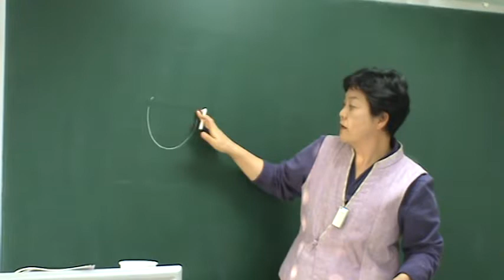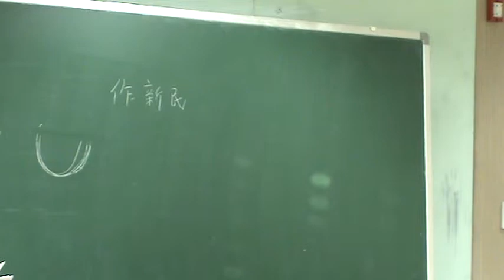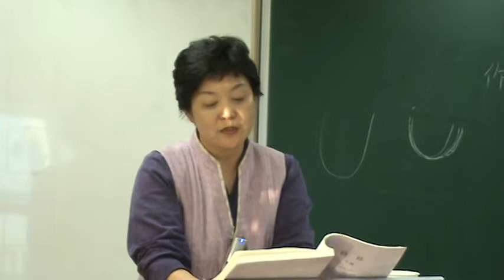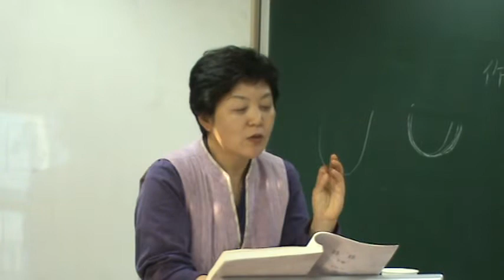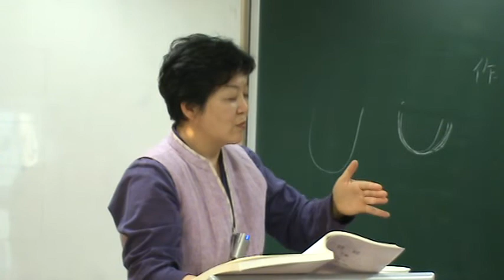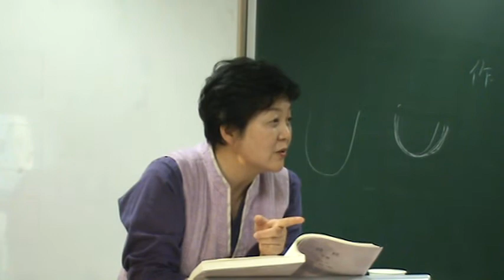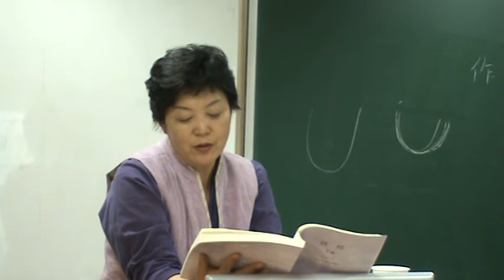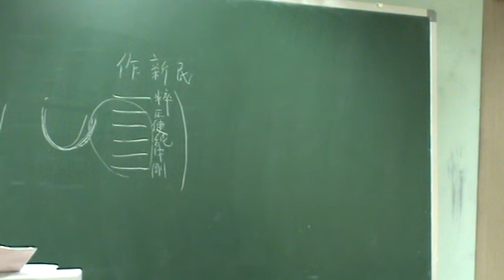(86) Ⅲ. 大雅 1. 文王之什 : 4棫樸, 5旱麓, 6思齊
Ⅲ-1-④ 棫樸五章(역복5장)

(1장)芃芃棫樸이여 薪之槱之로다 濟濟辟王이여 左右趣之로다
(2장)濟濟辟王이여 左右奉璋이로다 奉璋峨峨하니 髦士攸宜로다 賦也라
(3장)淠彼涇舟를 烝徒楫之로다 周王于邁하시니 六師及之로다 興也라
(4장)倬彼雲漢이여 爲章于天이로다 周王壽考하시니 遐不作人이시리오 興也라
(5장)追琢其章이오 金玉其相이로다 勉勉我王이여 綱紀四方이셨다 興也라
    棫樸五章이라

Ⅲ-1-⑤ 旱麓六章(한록6장)

(1장)瞻彼旱麓한대 榛楛濟濟로다 豈弟君子여 干祿豈弟로다
(2장)瑟彼玉瓚에 黃流在中이로다 豈弟君子여 福祿攸降이로다 興也라
(3장)鳶飛戾天이어늘 魚躍于淵이로다 豈弟君子여 遐不作人이리오 興也라
(4장)淸酒旣載하며 騂牡旣備하니 以享以祀하여 以介景福이로다 賦也라
(5장)瑟彼柞棫은 民所燎矣로다 豈弟君子는 神所勞矣로다 興也라
(6장)莫莫葛藟여 施于條枚로다 豈弟君子여 求福不回로다 興也라
旱麓六章이라

[대아(大雅) / 문왕지십(文王之什) 제6편 사재5장(思齊五章)
(1장)思齊大任이 文王之母시니 思媚周姜하사 京室之婦러시니
   大姒嗣徽音하시니 則百斯男하셨다 賦也라
(2장)惠于宗公하사 神罔時怨하며 神罔時恫은 刑于寡妻하사
   至于兄弟하사 以御于家邦이실새니라 賦也라
(3장)雝雝在宮하시며 肅肅在廟하시며 不顯亦臨하시며 無射亦保하시니라 賦也라
(4장)肆戎疾不殄하시나 烈假不瑕하시며 不聞亦式하시며 不諫亦入하시니라 賦也라
(5장)肆成人有德하며 小人有造하니 古之人無斁이라 譽髦斯士셨다 賦也라
    思齊五章이라